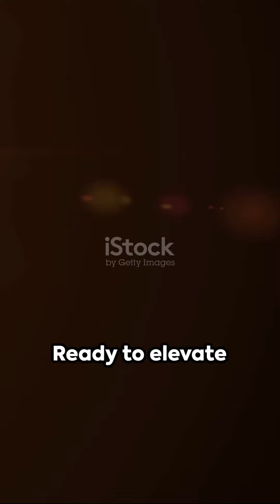Level Up Your Madden 24 Gameplay! (Updated)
The Madden NFL 24 Deluxe Edition is the ultimate gaming experience for football fans. This game is packed with features that will keep you entertained for hours on end. With improved graphics and gameplay, you'll feel like you're on the field with your favorite players. The Deluxe Edition includes exclusive content such as Ultimate Team packs and bonus content for Connected Franchise mode. You'll have access to all the latest NFL teams and players, so you can create your dream team and take on the competition.

If you're looking to take your Madden gameplay to the next level, then you need to check out our YouTube video. In just one minute and 24 seconds, we'll show you how to dominate the competition with our expert tips and tricks. We'll cover everything from offensive and defensive strategies to player ratings and team building. Our video is perfect for both beginners and experienced players who want to improve their skills and win more games. So, what are you waiting for? Watch our video and become a Madden NFL champion today!

OUTLINE:
00:00:00
Introduction

00:00:06
Offensive Strategies

00:00:17
Defensive Tactics

00:00:34
Understanding Game Mechanics

00:00:53
Importance of Teamwork

00:01:01
Conclusion